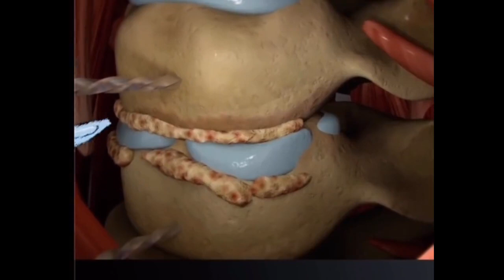查看创新的颈椎间盘置换术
Check out innovative Cervical Disc Replacement